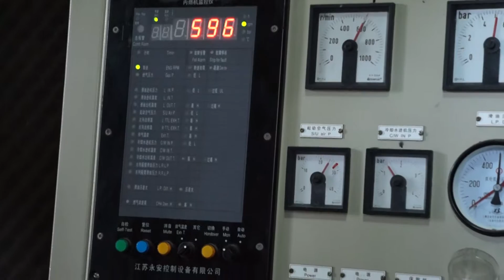city waste /RDF gasification power plant 9/10